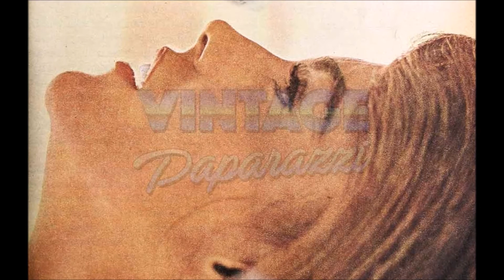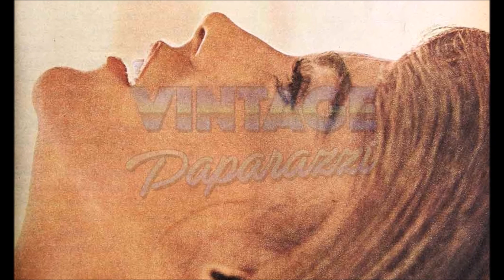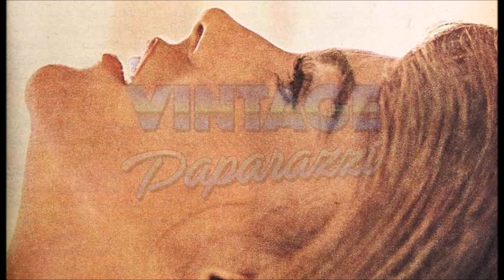Ann-Margret's Life Story! (PART II) - 1963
Last month, Part 1 of Ann-Margret’s life story described how she and her parents left their native Sweden and came to live in Illinois. In Wilmette, a high school teacher told Ann-Margret, “I predict Hollywood for you” A short time later his prediction came true. Now read the concluding half of Ann-Margret’s life story by Ed DeBlasio.

Ann-Margret's Life Story! (PART I)